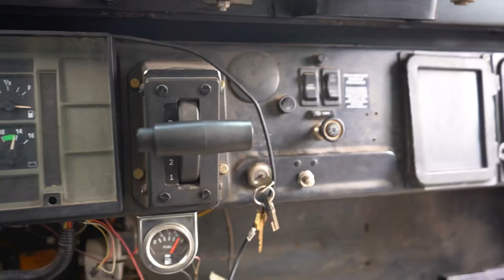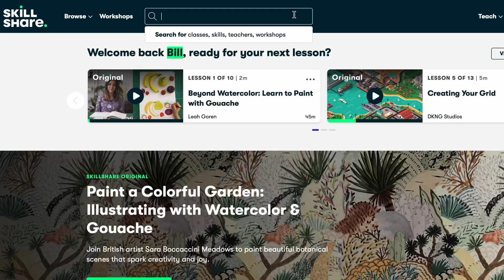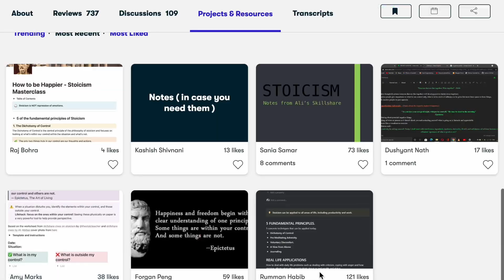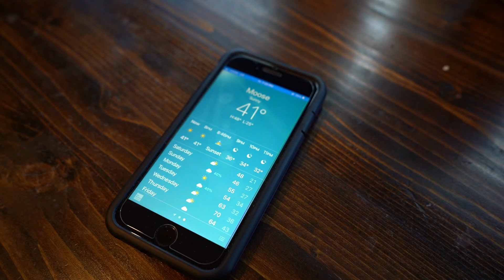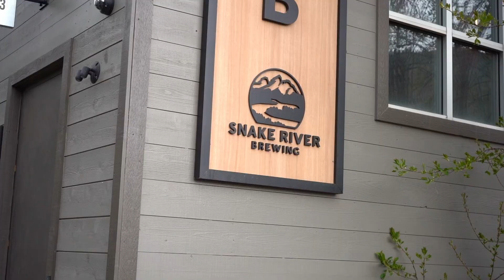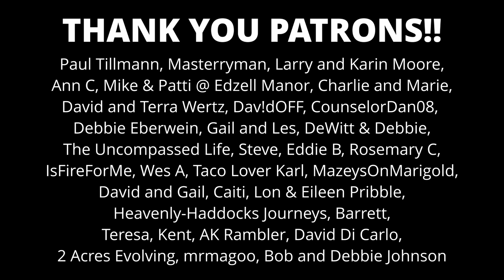Crazy Mountain Drive Through the Teton Pass | Grand Teton National Park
We attempt to have a nice week visiting the Grand Teton National Park, but the Teton Pass turns out to be scarier than we thought.

OR

~~ Vlog Gear ~~
Vlog Camera

~~ Plumbing ~~
Fresh Water Tank

~~ Kitchen & Misc ~~
Dometic Fridge
MaxxAir Fan
12V Driver’s Fan

Chapters:
0:00 - Heading to the Tetons!
1:04 - Our First Stop on Teton Pass
3:30 - Starting to Smell the Brakes…
6:19 - Skillshare
7:12 - Jackson, WY
7:35 - Broken Water Pump
10:08 - A Sad Ending to a Frustrating Day
11:17 - A Much Needed Distraction
13:34 - Kayaking Fun
18:00 - Cooking Out by the Lake 😄
19:48 - Our Water Pump has Arrived!!
21:45 - Some Good News Finally